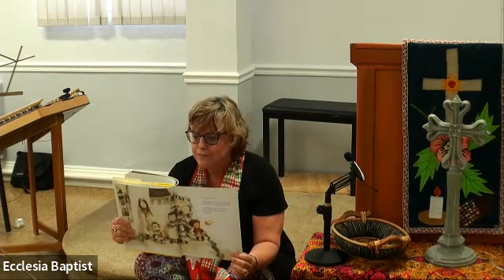Ecclesia Worship; 10/2/22; "Gifts of God" 2 Timothy 1:1-14.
Children's Book: What do you do with a Chance by Kobi Yamada & Mae Besom

AND remember: YOU are LOVED! And there's NOTHING you can do about it!